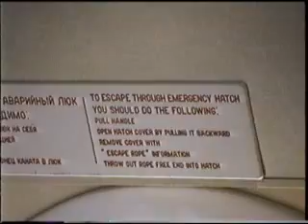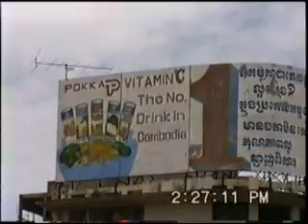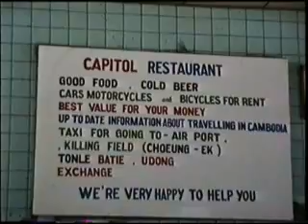Images of Phnom Penh 1993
My introduction to Cambodia. The UN were still there, and it really felt like a place very very far away.